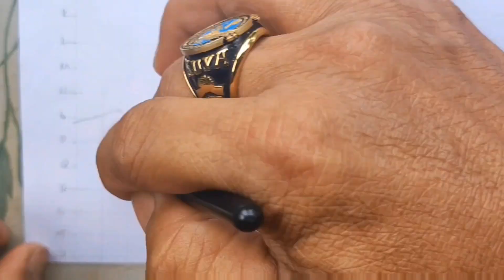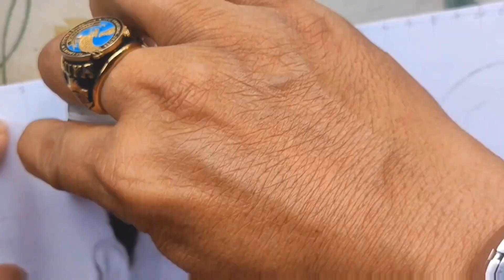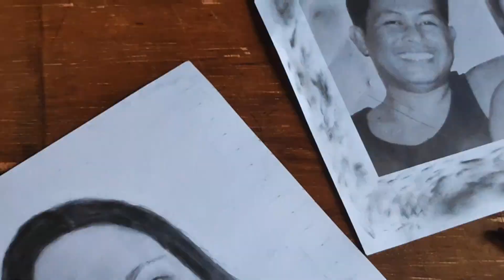My first portrait commission